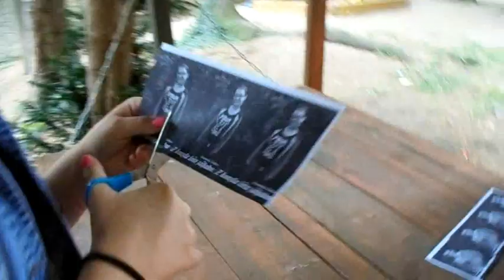Měli jsme hrát U Tří pávů...aneb - Když to nevyjde!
Tak tady vidíte, jak to vypadá, když to prostě nevyjde :/ :) Každý web hlásil jiné počasí, a to si nakonec samo vybralo, že bude pršet jako z konve. Nejhorší je pocit, že v dobu, kdy máme začít hrát je po dešti :D
No, dneska to nevyšlo, ale stále platí, že Vás zveme na další termíny hry "Z kouzla léta záhadou" :)